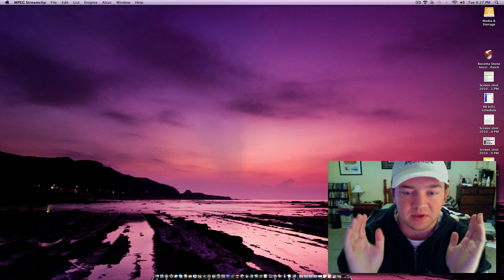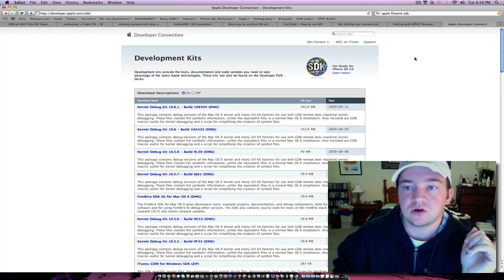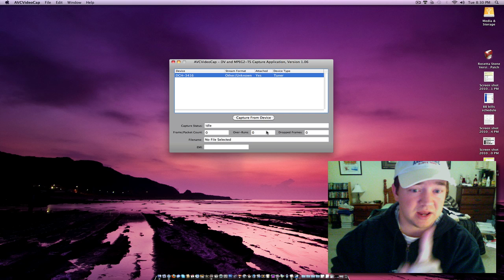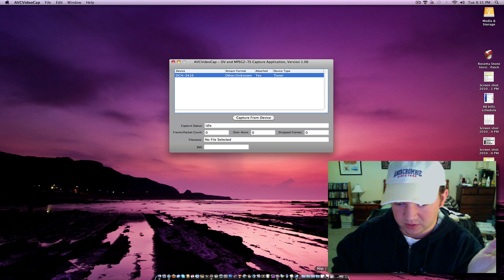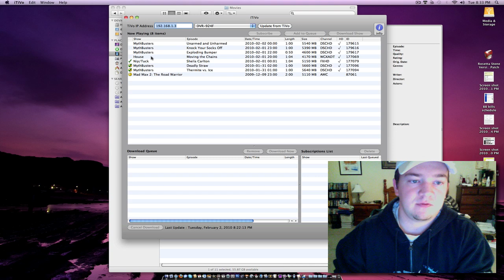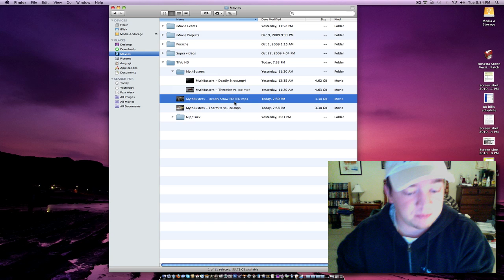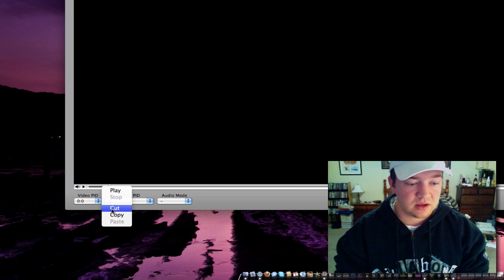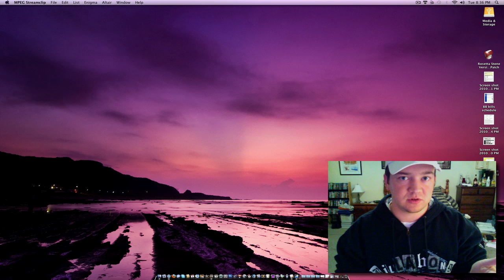How to move & edit content from your DVR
This video is to show you how to move content from a standard DVR through firewire and how to move content off your TiVo unit and edit out the commercials without complicated file conversion.